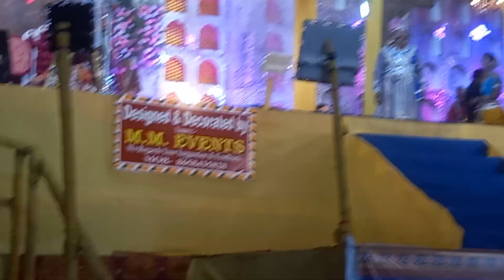Sambalpuri re Garjile Chandula Mustika ,Bargarh Dhanuyatra 2024